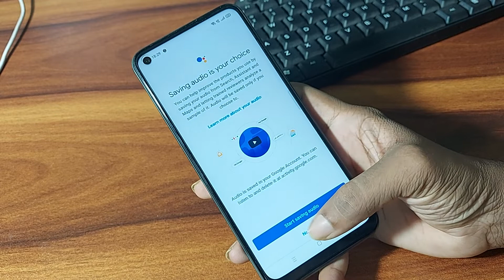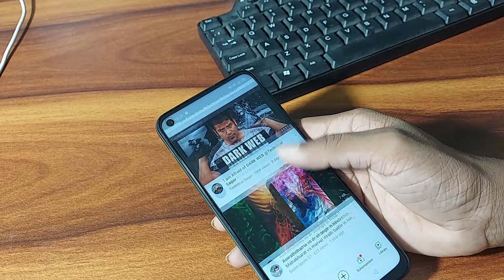Realme 8 pro Google assistant enable kaise kare